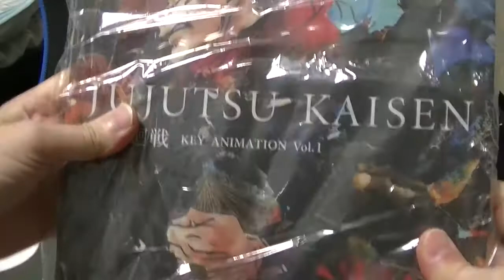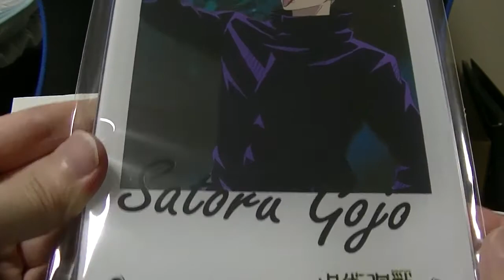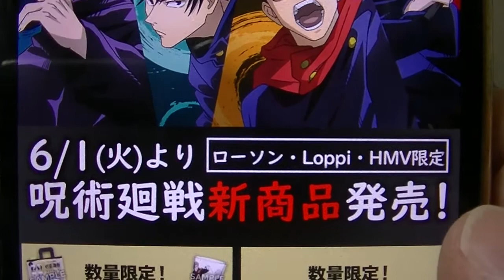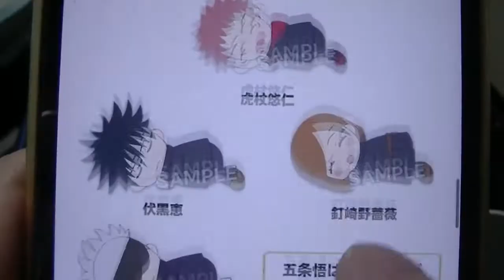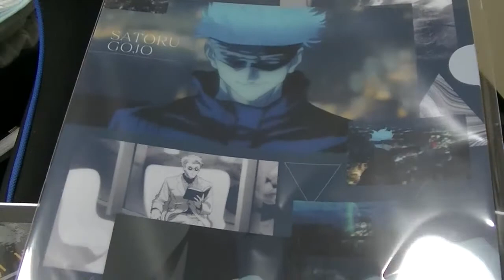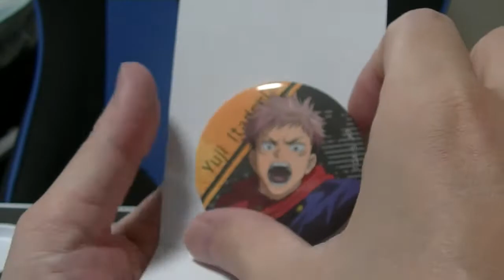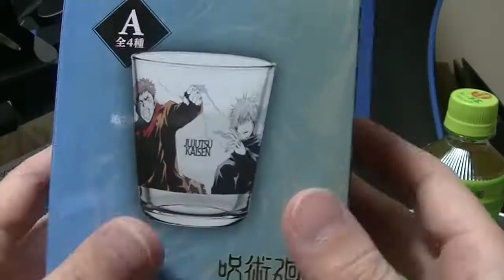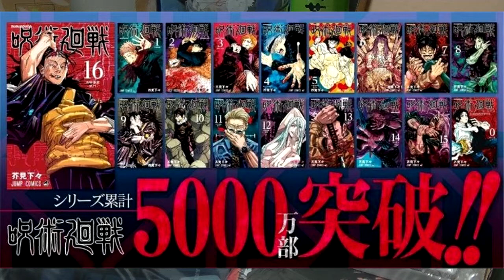【グッズ紹介】 呪術廻戦 TSUTAYA＆ローソン限定品を買いに行きました 狩られる前に手に入れろ！ jyujyutukaisen goods